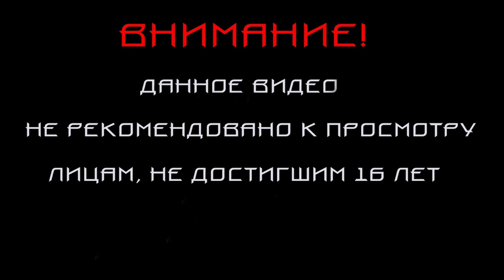F.E.A.R. Extraction Point.ПРОХОЖДЕНИЕ #9.ФИНАЛ .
Прохождение F.E.A.R .
ПРАВИЛА! ЧИТАТЬ ВНИМАТЕЛЬНО!
2)Если хотите заказать игру на прохождение, сначала обязательно связаться и все обсудить - игру, условия и сроки.
!Форс мажор и выход серий!
- Выход серии могут помешать различные обстоятельства. От самого ютюба до жизненных обстоятельств.
- От того что вы спрашиваете "Где серия?" она быстрее не выйдет, но быстрее испортит мне нервы. Что повлияет на мою заинтересованность к игре и записи дальнейших серий. Поэтому при таких частых вопросах вам будет закрыт доступ к лс.
4)Стучаться в личку просто так и спамить бессмысленными сообщениями не надо. Цените свое и мое время, не распыляйте его на ненужные переписки.
5)Я не ищу парня и отношений, у меня нет на это времени, и мне не интересны ухаживания и любовные переписки.
6)Не видение или не знание правил не дает право что-то предъявлять автору.